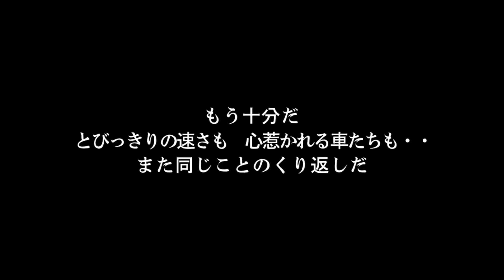【ストーリー＋インプレ】#11・Rの呼び声＋100系ハイエースインプレ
「グリーンオート」のメカニックとして働く「平本洸一」
昔は名の通った湾岸の走り屋だったが
妻の流産以来　走ることをやめている

妻「恵」との間にはもうすぐ　再度授かった子供が生まれるが
最高速への思いはまだくすぶり続けていた・・

もう十分だ
とびっきりの速さも　心惹かれる車たちも・・
また同じことのくり返しだ

湾岸マキシ6RRのストーリー・第11話＋100系ハイエース（標準仕様）のインプレ動画です。